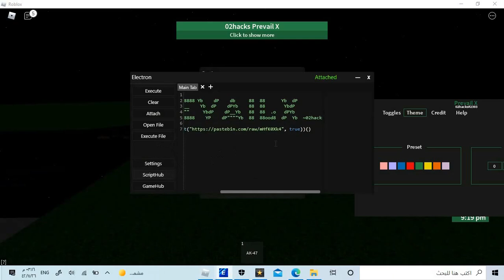✔️ROBLOX PRISON LIFE✔️ SCIRPT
Tags: telamon builderman shirt t-shirt pwn pwnage pwned epic cool jean clothes muscle cloak armor hoodie jacket free DC Camo Camouflague Camouflage camoflage American Eagle admin vip funny awesome fun cheap best selling paintball skate camo army general private christmas elf elves presents pvt gun ninja armour halloween summer spring girl man boy woman winter fall autumn dead killed own ownage owned 1337 leet SWAT black green yellow orange purple blue red white toon stealth assassin default 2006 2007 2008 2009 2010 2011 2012 tix tickets robux suit tux tuxedo top F.E.A.R. FEAR RAT R.A.T. UCR U.C.R. uniform fusion olympics x-101st jesus christ god batman spiderman superman hulk iron man indiana jones wii jersey soccer football basketball baseball pirate soldier future futuristic free cool tight dog dawg animals formal peace love chest hair arm hair back hair and happiness hate h8 muscle stripes cats stealth pilot telamon free VIP funny awesome flames dogs fur gir builderman anti noob fat muscle super superman spiderman green goblin joker jacket free jacked fun VIP 1waffle1 cafe orange blue grey black red purple turqoise stripes DC volcom tan pink coolest best money nothing family guy stewie peter meg lois quagmire giggity haha lol happy time rich most awesome contest winner best selling =D roblox scatman skull god mini chris cowboy spy zombie batman simpsons bart maggie marge vike gogocrazy monkey sloth pig evil dark super script lesson mini cool blockhead hoodie LOL :D :) :( Cool DC disney shirt pink OUT in rubbish hobo numa poke jacket 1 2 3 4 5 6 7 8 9 monster energy fallen twilight zoo york american eagle abercrombie hollister epic best lolwut skater sk8er Neon Slenderman Hot Cool Chill Red Violet Purple 1337 Awesome Girl Boy Guy Woman Man Blue Green Yellow Orange Jacket tux Tuxedo Penguin Bear Vegetarian Apple Bannana Epic Face white Cat Love Mom Dad OMG Ownage Sweet Monster Jacket Green Jacket Blue Red Yellow Tux Boat ship space suit fear shoes double energy darkness free AMAZING ownage epic face mom scared noobs who buy this shirt motor cycle helmet pants of glory fire ice water darkness light golden gold goldy sheep tuxedo red green blue orange black grey white purple pink modern military tutorial town and city cowboy wild west medieval knight warrior Xanwood chicken assassin asasin bounty hunter zombie body armor telamon brighteyes lime builders club BC tank tanktop freddy freddies TMM murder the mad murderer soccer football basketball baseball pirate soldier future telamon builderman shirt t-shirt pwn pwnage pwned epic cool jean clothes muscle cloak armor hoodie jacket free DC Camo Camouflague Camouflage camoflage American E